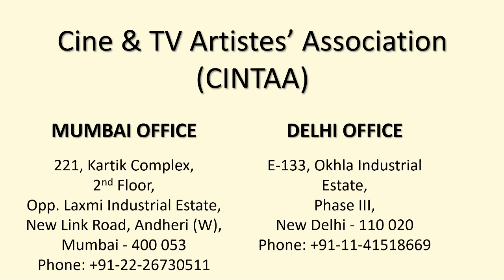P.O.S.H. at work - Prevention of Sexual Harassment - Part 2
P.O.S.H. at work - Prevention of Sexual Harassment